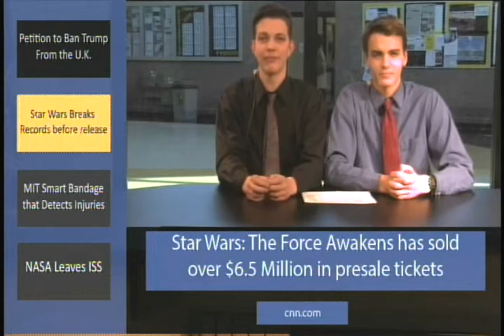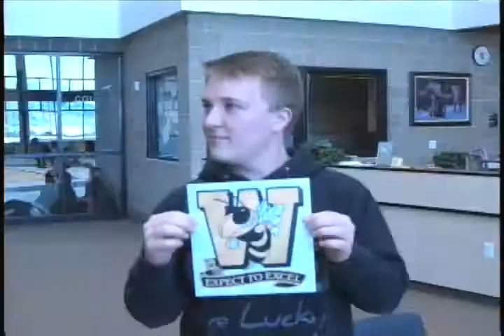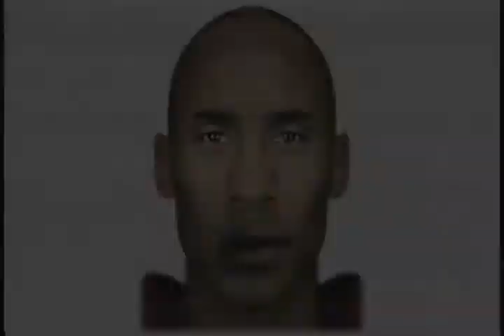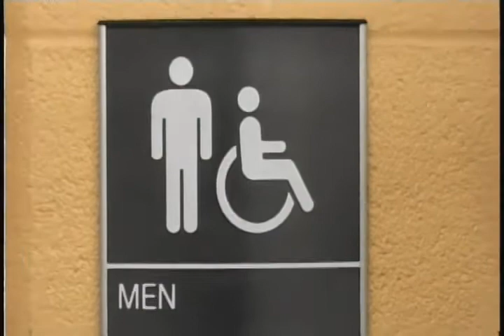12 17 15 Midday Show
A variety show hosted by students from Wasatch High School.  Sports, entertainment, cooking, and current news are all a part of the show!